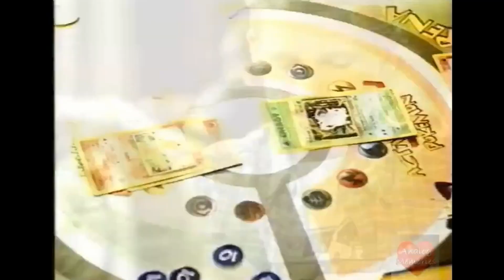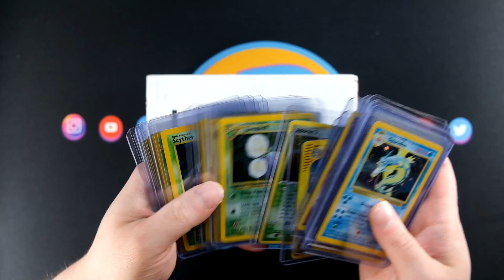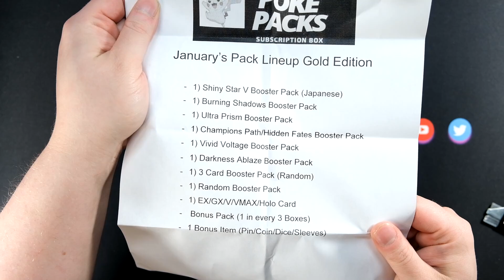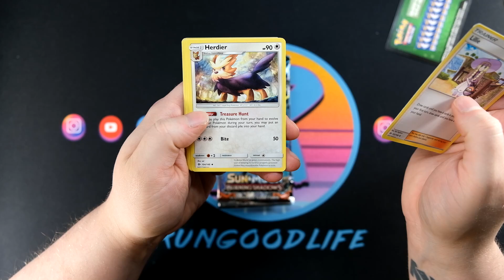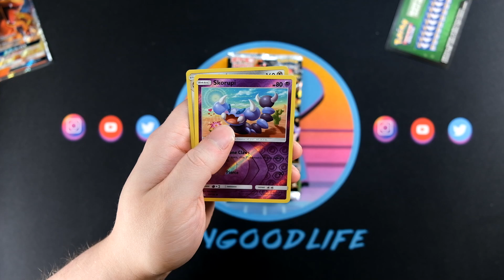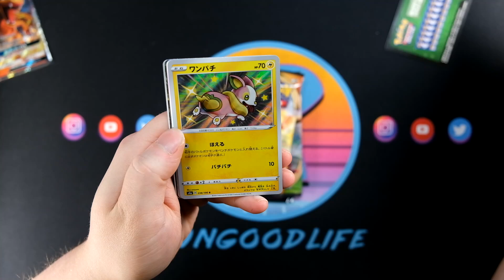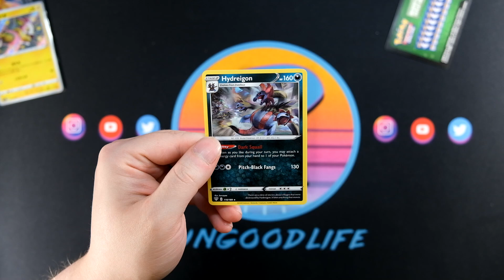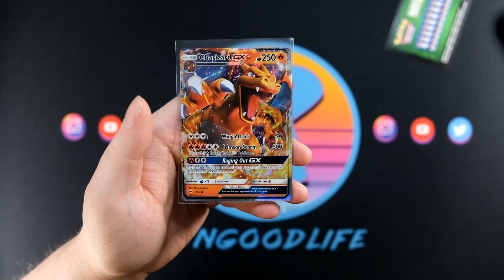🔥 I Pulled a Charizard! - Poke Packs Subscription Box December 2020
I love Pokemon cards! Shoutout to UpNorth Collectors for shipping me another edition of their Poke Packs Gold Subscription Box! This $60 box offers a handful of Pokemon packs and other goodies! I even managed to pull a Charizard this month.

I've busted a ton of incredible trading card boxes and trading card packs on my channel for the last year, with some amazing hits including one-of-ones, autographs, rookie patch autographs, rookie cards, and incredible hits. We've busted products such as 2019-20 NBA Hoops Premium, 2020 Panini Prizm NFL, 2020 Panini Illusions NFL, 2020 Panini Absolute NFL, 2020 Panini Mosaic NFL, 2019-20 Panini Illusions, 2019-20 Panini Chronicles NBA,  2019-20 Panini Prizm Basketball, 2019-20 Panini Optic Basketball, 2019-20 Panini Mosaic Basketball, 2019-20 Panini Donruss NBA, 2019-20 Panini Draft Picks Basketball, and 2019-20 Panini NBA Hoops. We've also done 2020 Topps, 2020 Topps Series 2, 2020 Topps Chrome, 2020 Topps Heritage, 2020 Topps Gypsy Queen, 2020 Bowman Baseball, 2020 Topps Inception, 2017-18 Panini Prizm NBA, 2017-18 Panini Revolution Basketball, and much more. We do insane mail days, COMC tutorials and how to sell your baseball cards, BGS Sub reveals, sports card collecting tutorials, and much more!